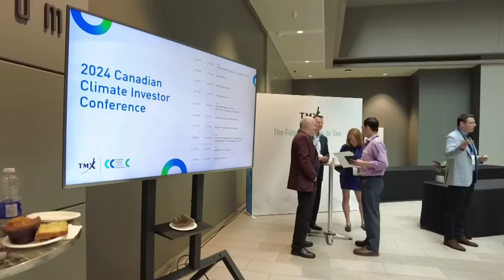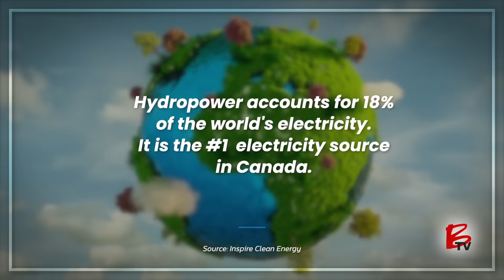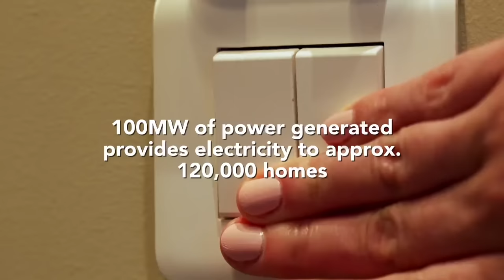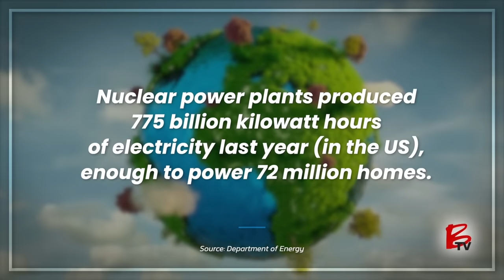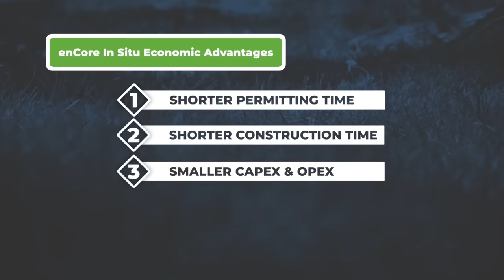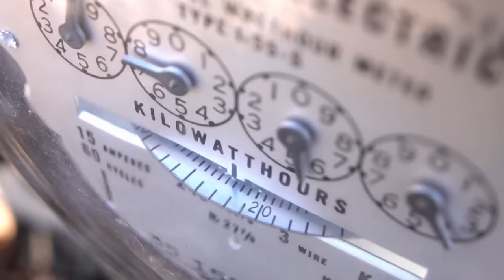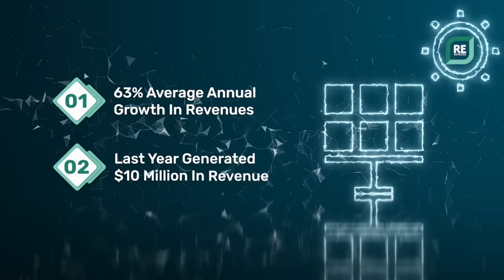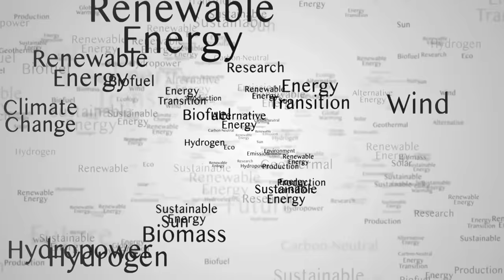BTV Showcases Top Clean Techs on the TSX & TSX.V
Featuring: DIRTT Environmental, Northstar Clean Tech, Revolve Renewable Power, enCore, Evanesce, RE Royalties, & Kiwatnohk

Airing at new times on BNN Bloomberg broadcast on July 27 & 31, 2024 – BTV - Business Television interviews emerging companies in the Clean Tech sector including:

DIRTT Environmental Solutions Ltd. (TSX: DRT, OTC: DRTTD)
Disrupting the construction industry with its innovative design for disassembly and reuse approach and precision manufacturing, significantly reducing waste and carbon emissions.

Northstar Clean Technologies Inc. (TSX.V: ROOF, OTCQB: ROOOF)
Revolutionizing the roofing industry with its inventive recycling process that transforms discarded asphalt shingles into valuable reusable components reducing landfill waste and promoting resource reuse.

Revolve Renewable Power Corp. (TSX.V: REVV, OTCQB: REVVF)
is transforming the renewable energy landscape with innovative wind, solar, hydro, and battery storage solutions for commercial clients looking to achieve their ESG goals.

enCore Energy Corp. (TSX.V: EU, NASDAQ: EU)
Leading the charge in clean energy uranium production, operating two licensed processing plants in Texas, enCore is utilizing an environmentally friendly in-situ recovery process, positioning itself as a key player in America's push for energy independence.

As global demand for sustainable solutions grows, Evanesce is transforming the packaging industry with 100% compostable products made from molded starch and biopolymers. By replacing traditional plastics and styrofoam, Evanesce reduces environmental waste with their patented technology.

RE Royalties Ltd. (TSX.V: RE, OTCQX: RROYF)
As climate change continues to be a pressing global issue, RE Royalties is driving growth in the renewable energy sector through a royalties financing model. This approach supports sustainable investments and has led to significant milestones, including a 63% average annual growth rate and high environmental impact, as recognized by the S&P Global Group.

Kiwetinohk Energy Corp. (TSX: KEC)
In response to growing global energy demands, Kiwetinohk is developing oil and natural gas assets along with natural gas-fired and solar electricity projects. By investing in proven technologies and strategic projects, Kiwetinohk aims to provide reliable, low-risk energy solutions, positioning them as a key player in the energy transition sector.‍

About BTV – Business Television:
On air for 25+ years, BTV – Business Television, a half-hour investment TV show, delivers up-and-coming companies and investment opportunities. With Hosts, Taylor Thoen and Jessica Katrichak, BTV features stock market analysts, experts and interviews with emerging company executives on location.

Tune into BTV and: Discover Investment Opportunities.
TV BROADCAST NETWORKS and TIMES:
CANADA:
Airing at New Times on BNN Bloomberg!
      • Saturday July 27 @ 8:00pm ET
      • Wednesday July 31 @ 7:30pm ET

US National TV:
Biz Television Network – Sun Aug 4 @ 1:00pm ET, Mon Aug 5 @ 8:30am ET

Suggest a Company to Feature!